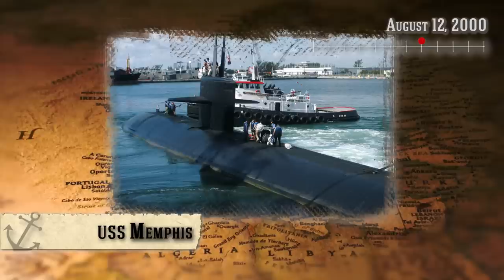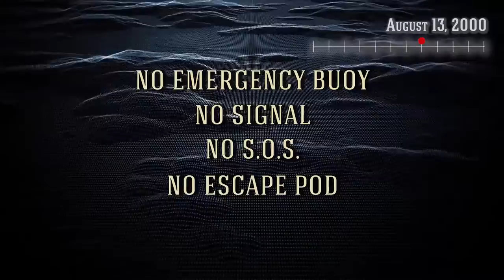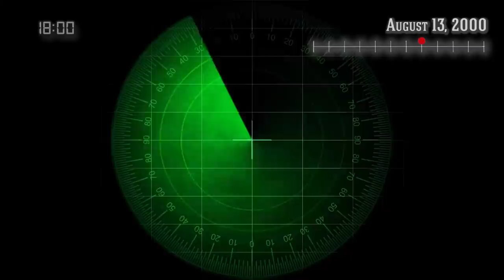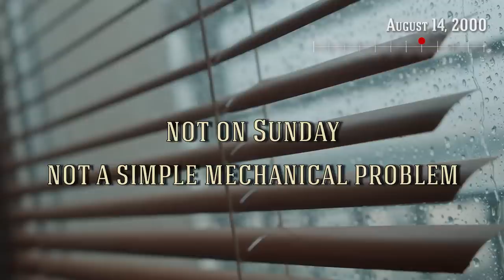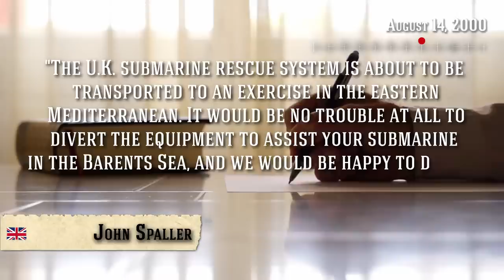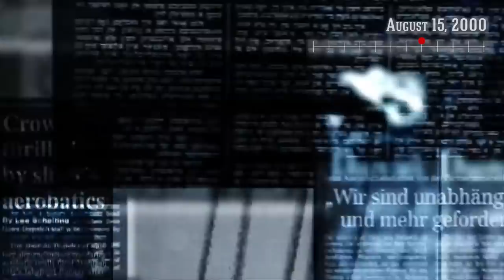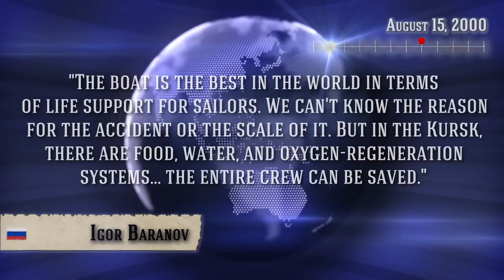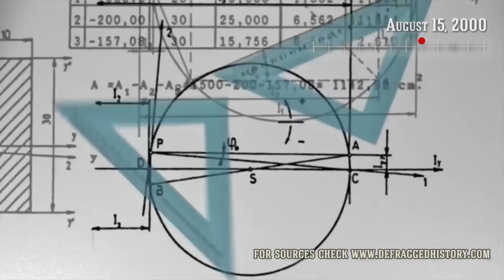The Kursk: Episode 2 - Hurry Up and Wait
Episode 2 of a 5-part documentary series about the Kursk, a Russian nuclear cruise-missile submarine accident.